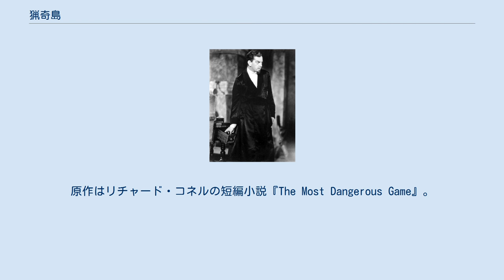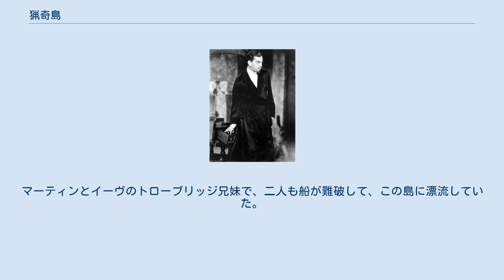猟奇島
マックス・スタイナーの作曲映画
『猟奇島』（りょうきとう、The Most Dangerous Game）は1932年に公開されたアメリカ合衆国の映画。
原作はリチャード・コネルの短編小説『The Most Dangerous Game』。
何度か映画化されているが、その最初の映画化である。
娯楽としての「人間狩り」をテーマとしたスリラー。
出演はジョエル・マクリー、レスリー・バンクス、『キング・コング』からフェイ・レイとロバート・アームストロング。
『キング・コング』の監督コンビ、アーネスト・B・シュードサックとメリアン・C・クーパーが製作。
夜間に『キングコング』のジャングルのセットを使って撮影した。
 1932年、高名なハンターのボッブ・レインスフォードを乗せた豪華ヨットが南米沖で座礁。
他の乗員が鮫に食われる中、ボッブは泳いで孤島に辿り着く。
 ジャングルの中を進むと、屋敷を見つける。
屋敷の主人のザロフ伯爵はロシア貴族で狩りが趣味。
もちろん、ボッブのことも知っていた。
 屋敷には先客がいた。
マーティンとイーヴのトローブリッジ兄妹で、二人も船が難破して、この島に漂流していた。
 あらゆる猛獣を狩り尽くしたザロフ伯爵は「最も危険なゲーム（獲物）」を欲していた。
それは――人間。
 ザロフ伯爵の恐怖の「人間狩り」がいま幕を開けた。
 公開の最初の年に70,000ドルの利益を上げた。
 デヴィッド・フィンチャーの映画『ゾディアック』の犯人の手紙の文面にこの映画に言及していると思われるシーンがある。
（ゾディアック事件も参照）